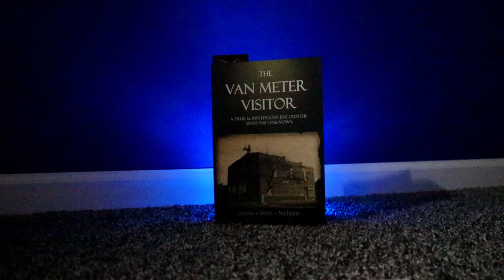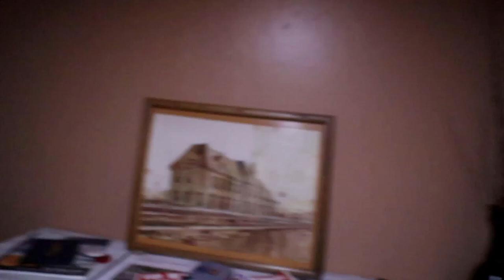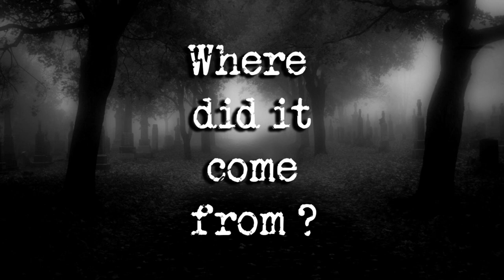The Van Meter Visitor Tour. (2022)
This is the VIP Tour at the Van Meter Visitor Festival in Iowa in 2022. I was given permission to film from Chad Lewis. This video shows the actual locations of the sighting of the Van Meter Visitor. in 1903.

I highly recommend  taking the Tour yourself as this video does not capture the full experience.

the music i used at the beginning of the video was this

Music